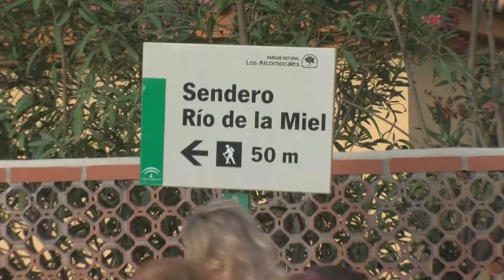Éxito de participación y organización de la IIª Ruta Romántica por el Río de la Miel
La celebración de la IIª Ruta Romántica, actividad con la que se cierra la edición de este año de Algeciras Entremares, la fiesta de las culturas del Estrecho, se ha convertido en un gran éxito de organización y participación, con la afluencia de más de un centenar de ciudadanos en los recorridos que se han realizado este fin de semana.